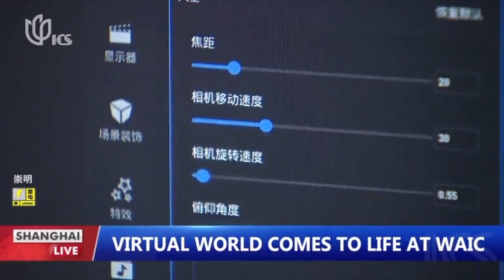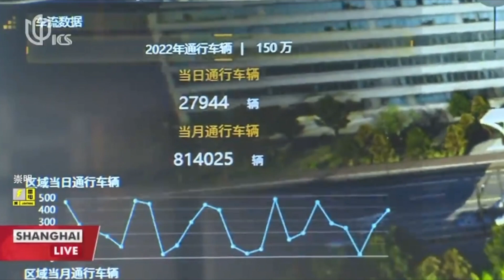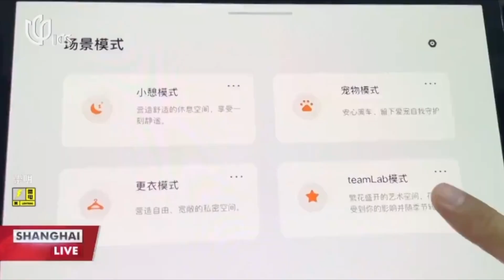World Artificial Intelligence Conference kicks off in Shanghai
The 2023 World Artificial Intelligence Conference (WAIC) commenced in Shanghai on Thursday under the theme "Intelligent Connectivity: Generating the Future."

Scheduled to run from July 6 to 8, the conference comprises four key sections: conference and forum, exhibition, contest and awards.